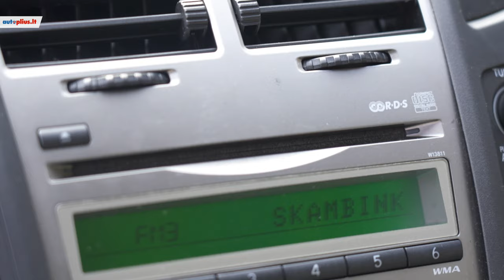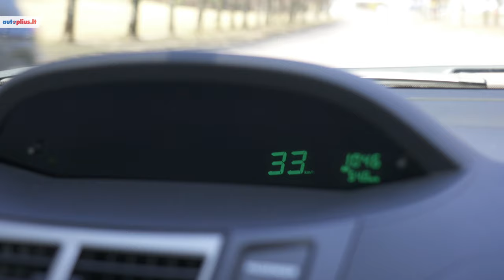Toyota Yaris: praktiškas, ekonomiškas ir patikimas. Ar tikrai?